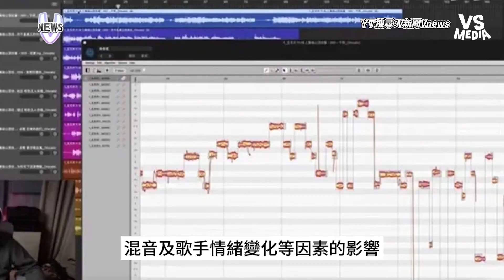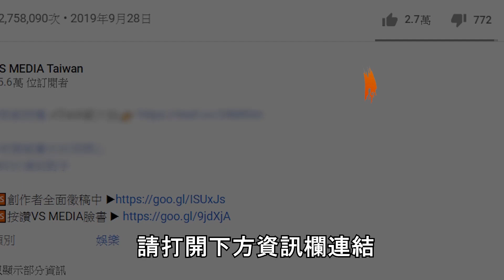還沒開口就聽到歌聲！？張學友上海唱會遭質疑假唱！｜VS MEDIAｘ@vvnews-vl3xf